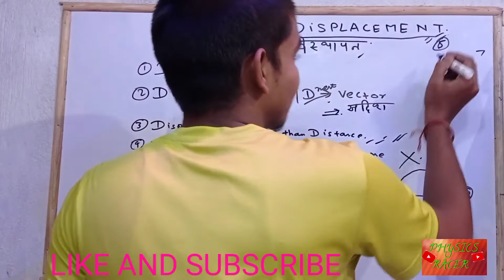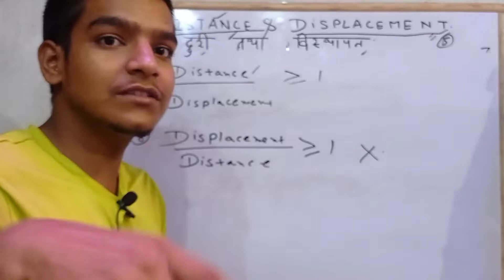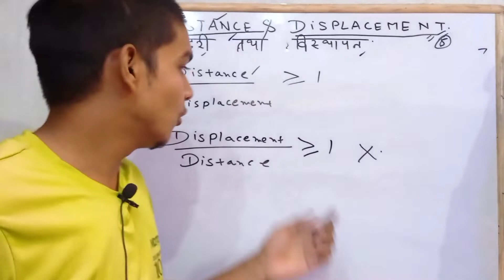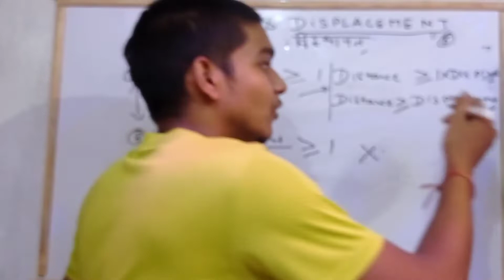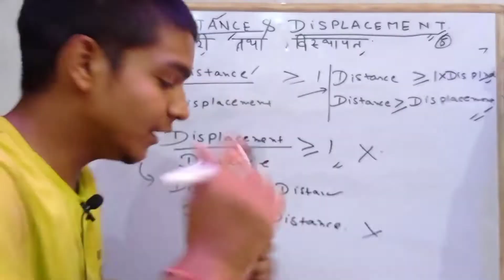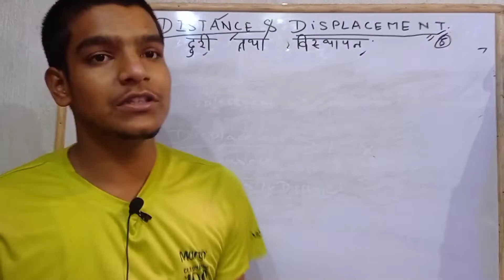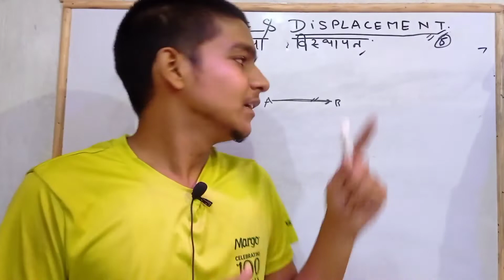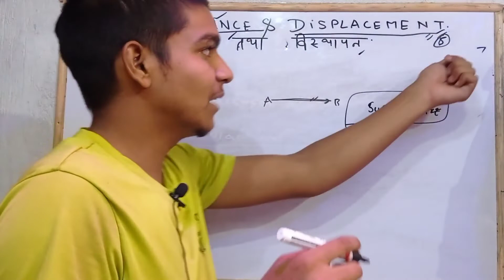REST AND MOTION PART 6 (RELN BETWEEN DISTANCE AND DISPLACEMENT)physics